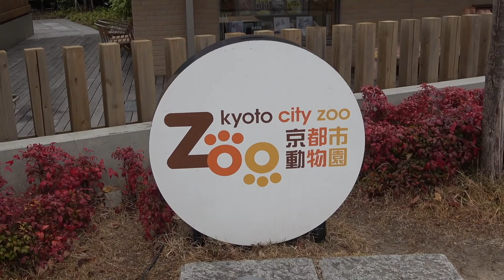【Gorilla】仲良しゴリラの兄弟、ゲンタロウとキンタロウ・Part3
今回の動画は、京都市動物園で暮らすニシゴリラのモモタロウ一家のわんぱく息子、ゲンタロウ・キンタロウ仲良し兄弟の動画になります。
ゲンタロウ キンタロウ gorilla brothers